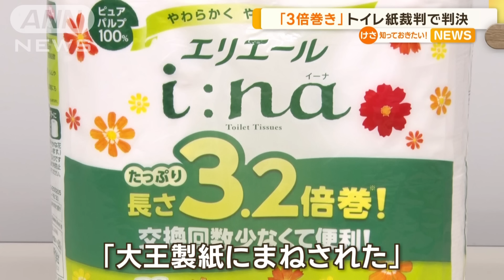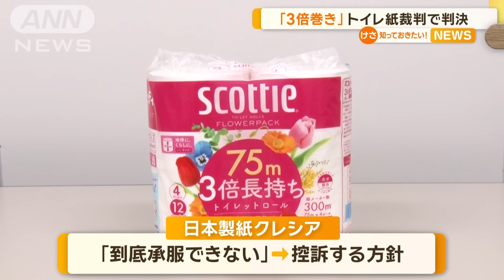「3倍巻き」トイレ紙裁判で判決 大王製紙の特許侵害認めず棄却 東京地裁【知っておきたい！】【グッド！モーニング】(2024年8月22日)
「スコッティ」で知られる日本製紙クレシアは、「エリエール」を展開する大王製紙に対し、製品の製造差し止めなどを求めて裁判を起こしています。

　問題となったのは、日本製紙クレシアが特許を取得したトイレットペーパーの柔らかさを保ったまま1ロールの長さを3倍にする3倍巻きの技術などです。

　3.2倍巻きを販売した大王製紙に「まねされた」と訴えています。

　これに対し、東京地裁は21日の判決で日本製紙クレシアの訴えを退け、特許権の侵害を認めませんでした。

大王製紙　知的財産部　浜畑成靖部長
「こういった商品群は一社独占ではなくて、各社そろって市場を盛り上げていく必要があるのではないか。残念ながら、日本製紙クレシアさんは違うお考えを持っていたということなのかと思う」

　一方、日本製紙クレシアは「到底承服できない」とコメントし、控訴する方針です。